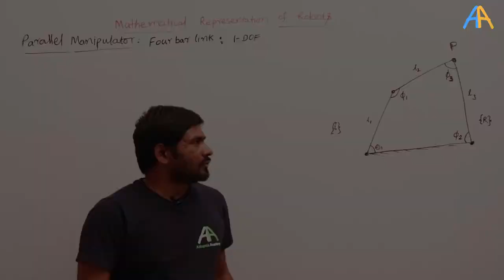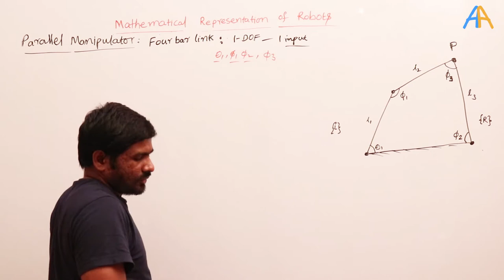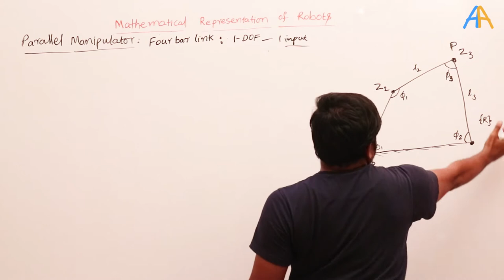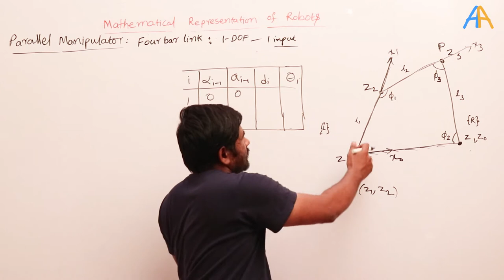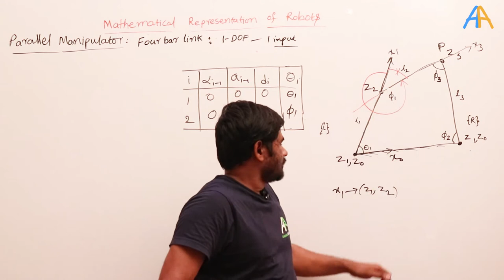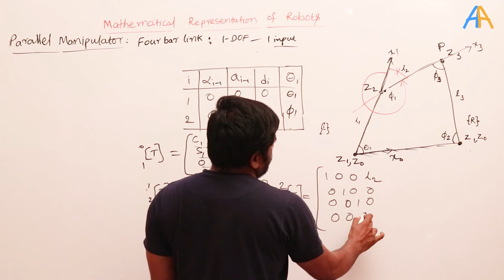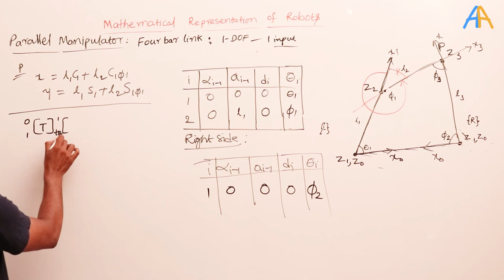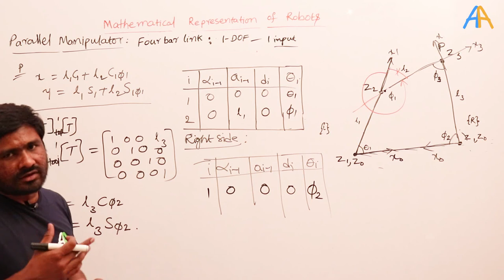2.13 D-H parameters of 4-bar parallel robot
Services offered for GATE/ESE and other Engineering competitive Exams
* Video Lectures
* Books (Theory and Practice booklets)
* Test Series
* Daily Current Affairs
* Discussion forum of all exams